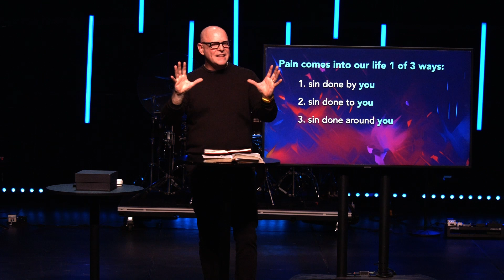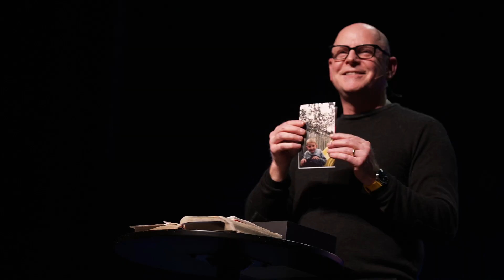A Future Past Pain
Pastor Jonathan digs into the past to create a future past pain. Presented Sunday, April 28, 2024.